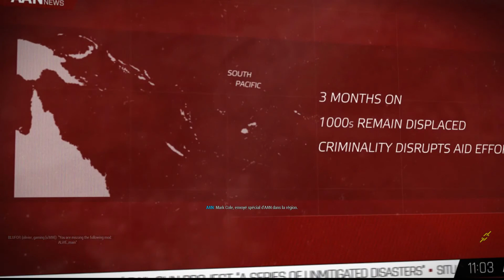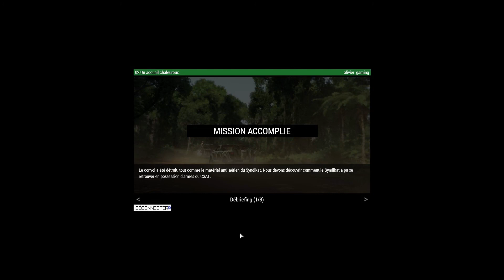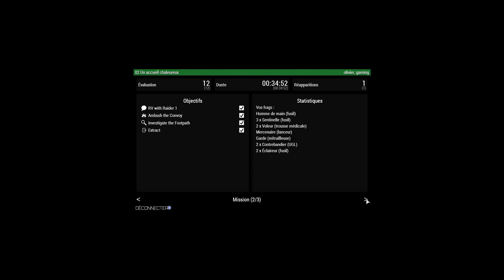Un accueil pas si chaleureux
L'accueil que nous réserve le Syndikat va t il être chaleureux ou plutot orageux.Vous le découvrirez tres vite. Les café et les croissant sont de rigueur quand on accueille quelqu'un ;)